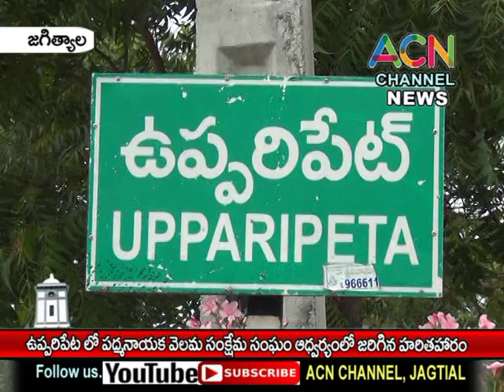జగిత్యాల : ఉప్పరిపేట లో పద్మనాయక వెలమ సంక్షేమ మండలి ఆధ్వర్యంలో జరిగిన హరితహారం